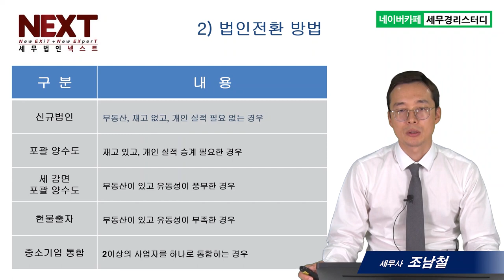법인전환, 법인전환의 방법 - 조남철세무사 5분특강 #19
1,600개 세무실무영상 탑재 : 네이버카페[세무경리스터디]에 탑재되고 있습니다.

법인전환, 법인전환의 방법
1) 법인전환 적정성 검토
2) 법인전환의 방법